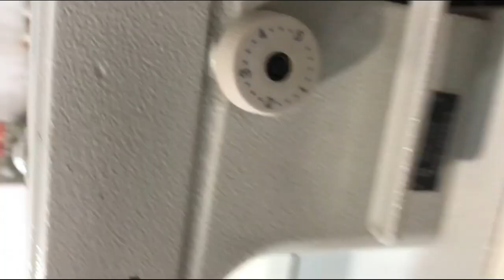HOW TO MAKE BLONDE HAIR, LEARN BLEACHING HAIR. ПРОМЫШЛЕННАЯ ОСВЕТЛЕНИЯ ВОЛОС. JAK BELIT VLASY.